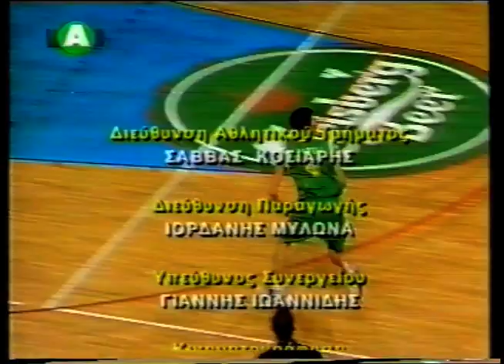ΑΕΚ - ΑΠΟΕΛ ꓲ 85-94 ꓲ Σεζόν 2001-02